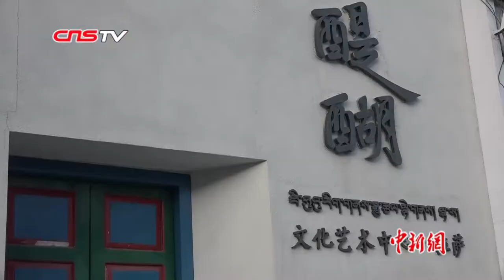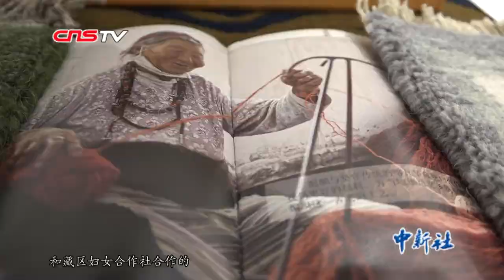台湾女士华婉伶：感恩西藏高原的滋养 传递西藏文化进万家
12月21日，来自中国台湾的华婉伶坐在位于拉萨河北岸的“醍醐”艺术中心办公室，双手不停敲打键盘，忙碌不止。
        2014年，华婉伶和其他三位联合创始人从内地来到西藏，并在拉萨成立了文化传播公司，创立了“醍醐”品牌，在高原“日光城”扎下了根。至今5年来，他们在西藏从简单、朴素中获得真实的快乐。